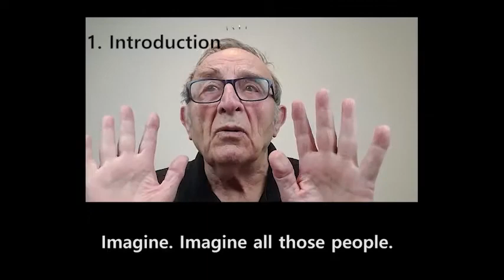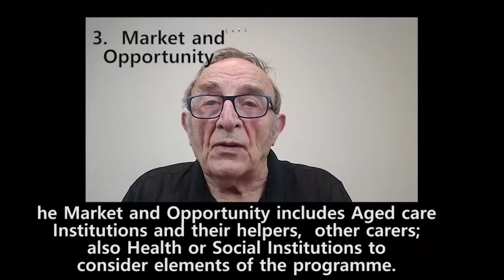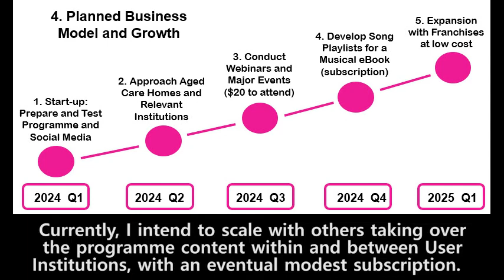SingwithFred RMIT 2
Using song by healthy elersto reinforce memory and hel alleviate future dementia.